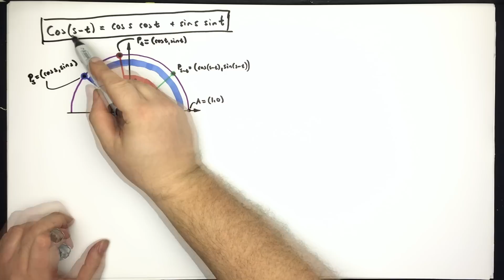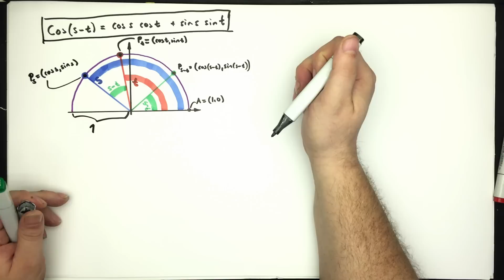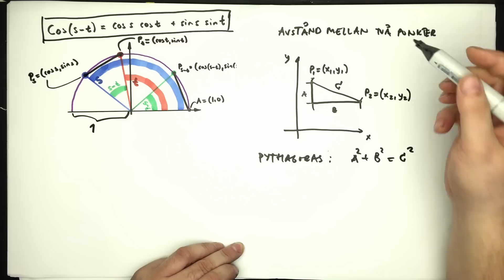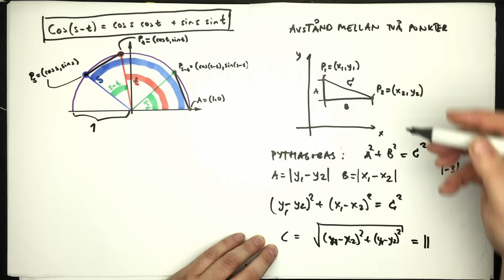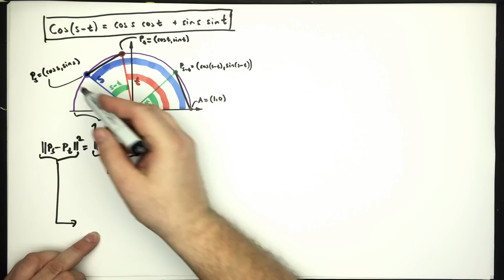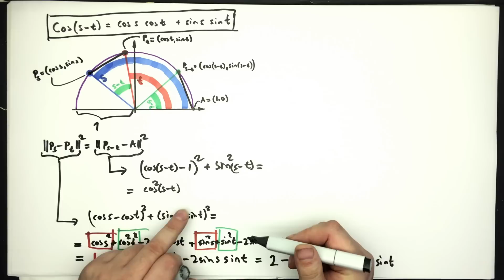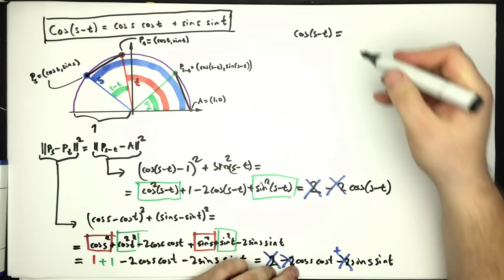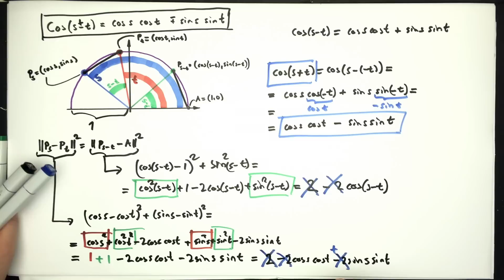GeometriskHärledningavAdditionsformlerna Up to 4K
Här gör vi en geometrisk härledning av additionsformlerna.  Finns beskriven i Adams kapitel P7.